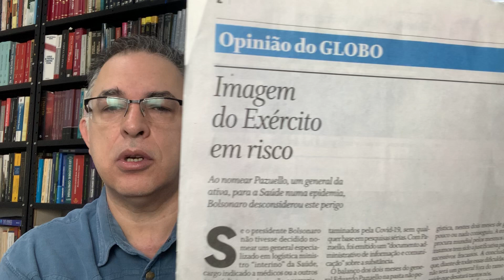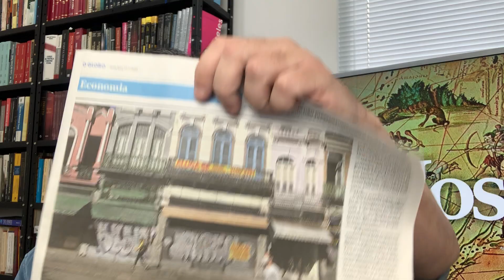EUA humilha Brasil! Só renúncia salva Bolsonaro de crimes! Empresas fecham! Parabéns Guedes!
76.822 CPFs cancelados! É assim que os generais brasileiros classificam os mortos no  Brasil!
Não devemos usar a expressão "GEN0CÍDIO"! Isso mancha a reputação do Brasil!
716.000 Empresas destruídas! E o Ministro entreguista da economia diz que tem "uma missão a cumprir" Que missão é essa? Destruir empresas e precarizar as relações de trabalho?
Vender a preços de bananas a nossa infraestrutura e soberania? Ajudar aos bancos a acumularem mais dinheiro às custas do trabalho alheio?
Somente uma RENÚNCIA poderá salvar Bolsonaro de uma montanha de processos que responderá. Já estamos dizendo isso há alguns meses.
Nossos conhecidos e pessoas próximas que autoproclamam de direita, conservadores, liberais , etc, não se deram conta ainda que estão sendo roubados pela política estelionatárica de Guedes. Agora conseguem, inclusive, desenterrar as criaturas das tumbas da corrupção para funcionarem como apoiadores de elite ao governo nauseabundo do "Mito". Roberto Jefferson é mais uma homem de "bem" que se use ao desgoverno.
Talvez seja tarde demais quando descobrirem que os problemas nacionais não são o STF, Foro de SP, comunistas, marxistas, doutrinação ideológica...
A responsabilidade da orientação econômica do Brasil estã nas mãos de vigaristas a serviço dos grandes interesses transnacionais e bancos de todas as origens!
A honra e imagem das Forças Armadas foi danificada mais uma vez. A saída do Despresidente ajudaria a obtermos alguma sanidade em meio a tantas tragédias.
Em outra área de nossos interesses nacionais teríamos uma instituição permanente a serviço do povo...Mas não temos! Temos um conjunto de homens de farda que emprestam alguma dignidade a um governante sem ideias ou ideologias!
Os militares que emprestam apoio a esse governo não conseguem escapar do direito que a sociedade tem de fazer críticas. As Forças Armadas são uma criação da sociedade civil e não o contrário.
Nossa Constituição garante a existência de nossas Forças para a proteção de nosso território, integridade e gente! Mas infelizmente, o país está em mãos de alucinados despreparados apoiados por oportunistas, vigaristas, negociantes da coisa alheia e criminosos confessos.
Nossa vassalagem foi humilhantemente exposta nesse dia 16 de julho de 2020, quando um Comandante Militar Norte-Americano ao se referir a um militar brasileiro que se presta a ser auxiliar da quarta frota naval daquele país, afirma que os "brasileiros o pagam para me obedecer".
Nada mais claro e aviltante! Nunca passamos por isso em nossa história. O governo Bolsonaro está arrastando para o esgoto moral da história o que ainda resta de dignidade em nossos homens de farda. Vamos aguardar que comportamento terão os generais brasileiros que se incomodam com o uso de nomenclaturas que definem o assassinato em massa de brasileiros. Ao mesmo tempo abaixam a cabeça e a dignidade perante a situação vexatória que ora comentamos!
Tudo, ao final, se presta a entregar nossa soberania . Incrível ver que isso ocorre com a manifestações de criminosos confessos que agora são o sustentáculo moral deste governante inominável!
Brasil acima de tudo? Não está acontecendo...